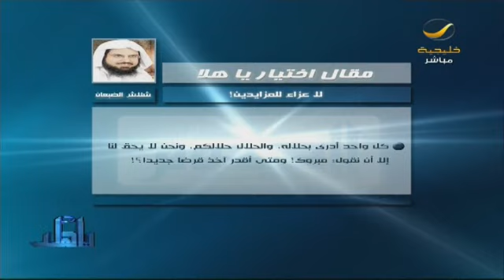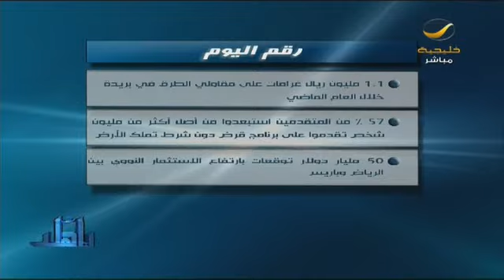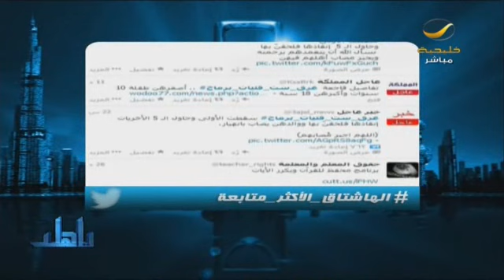"لا عزاء للمزايدين" مقال شلاش_الضبعان فقرة أهم المقالات برنامج_ياهلا 19 / 1/ 2014